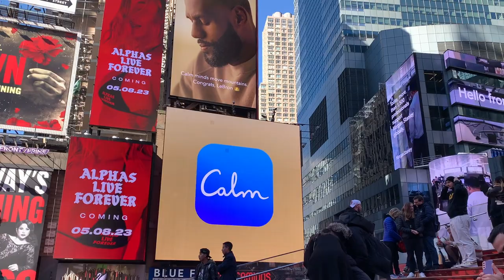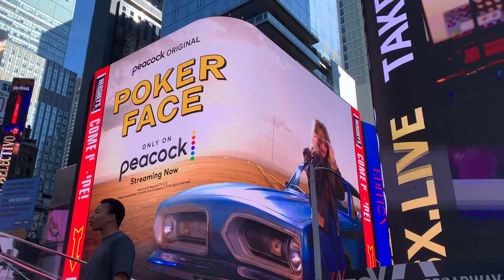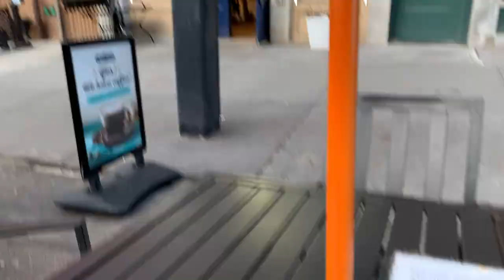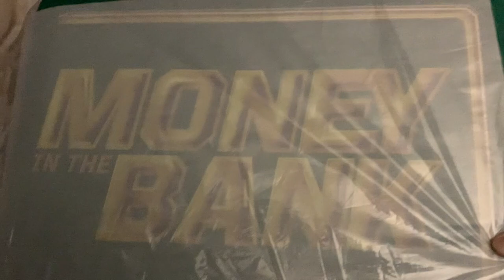Vlog: WWE Monday Night Raw at Barclays Center, February 13, 2023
Here is my vlog for Monday Night Raw at the Barclays Center. First went to the city spent time in Times Square, went to Rockefeller Center, walked across the Brooklyn Bridge and then to Raw. It was a decent show nothing great but I had a lot of fun.